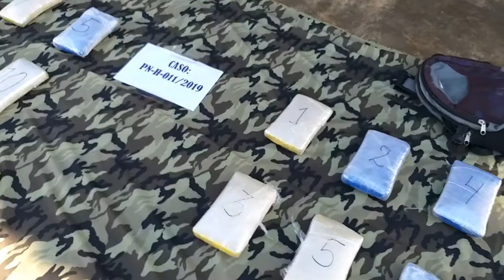MAYOR MARCELO VILLARROEL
13 kilogramos de Marihuana